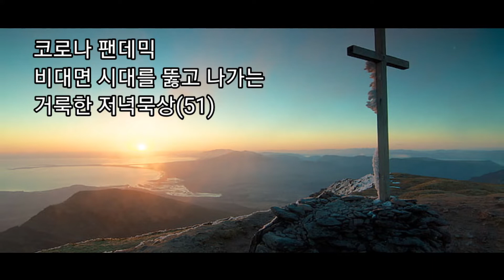코로나 팬데믹 비대면 시대를 뚫고 나가는 거룩한 저녁묵상(51)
2021년 9월 23일 목요일